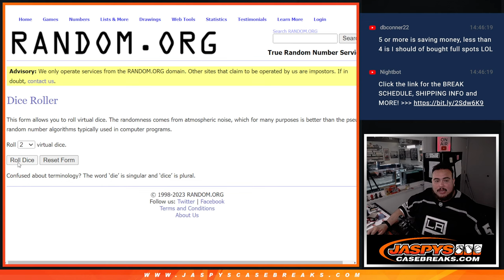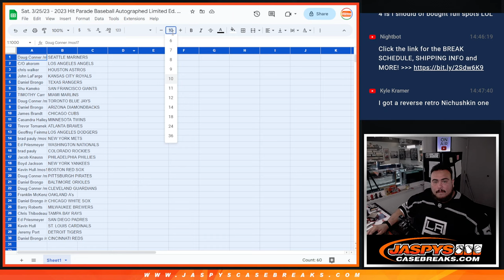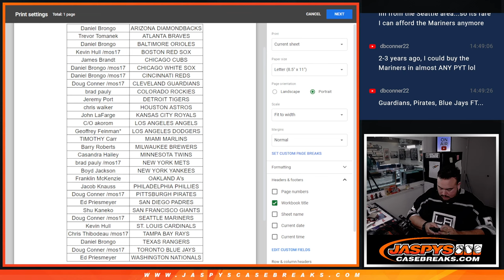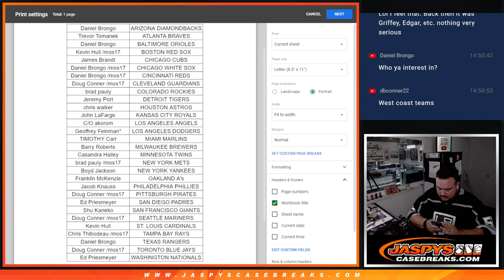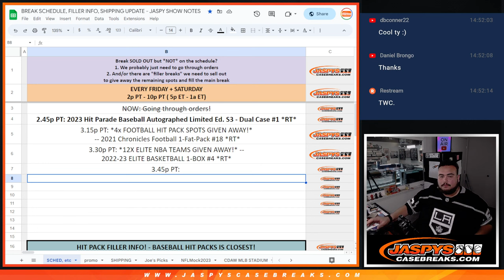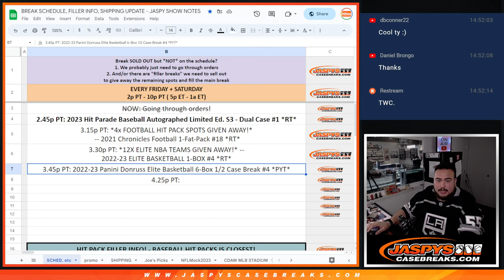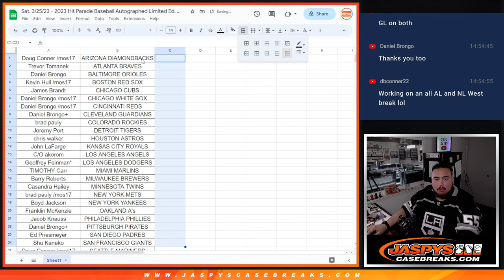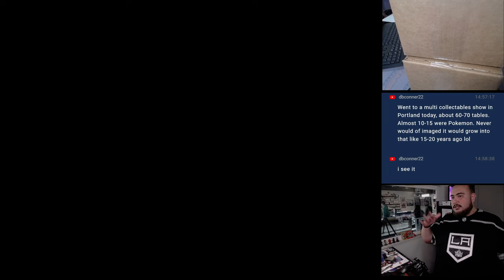PART 1 - Sat. 3/25/23 - 2023 Hit Parade Baseball Autographed Limited Ed. S3 - Dual Case #1 *RT*